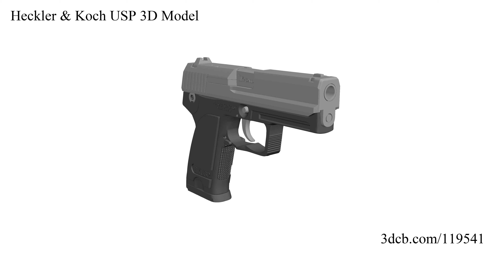Heckler & Koch USP 3D Model